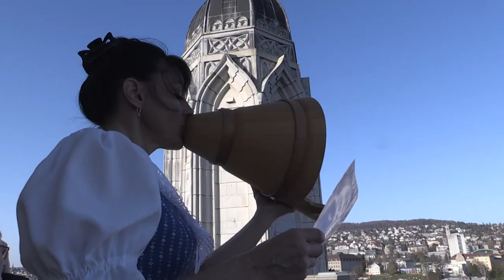Alpsegen erklingt als Stadtsegen vom Grossmünster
Im Rahmen der Aktion «Ohne Dornen keine Rosen» singt Pfarrer Christoph Sigrist mit Toggenburger Jodlerin Sonia Lieberherr-Schnyder den Stadtsegen vom Zürcher Grossmünster.